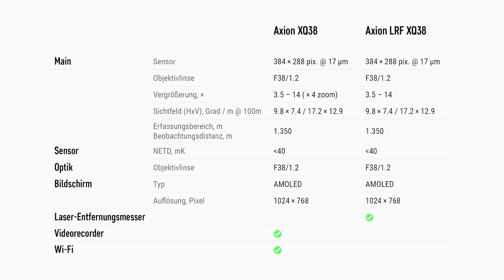Pulsar Axion XQ38 LRF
Wo liegt eigentlich der Unterscheid zwischen dem Axion XQ38 und Axion XQ38 LRF?
Diese Frage beantworten wir dir gerne in unserem Interview mit Daniel und dem Dreispross.
Viel Spaß!